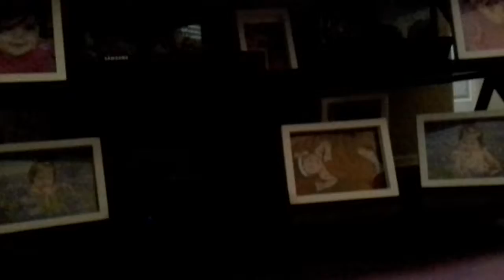Yeet sup andrew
Thick